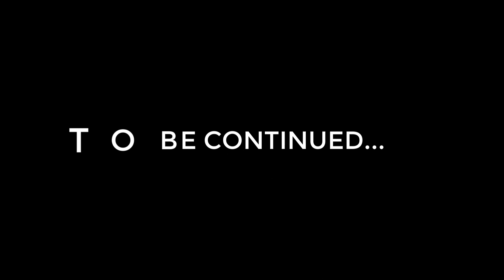Taspir III: Part One | Star Wars Jedi Knight: Jedi Academy | Let's Play #22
Welcome back to another video in my let's play series for Star Wars Jedi Knight: Jedi Academy!

The player takes the role of Jaden Korr (whose species and gender is chosen by the player - canonically Jaden is a human male), a Jedi Padawan and new student at the Jedi Academy on Yavin IV. ... During this time, Rosh becomes jealous of Jaden and begins to believe the Jedi Masters are trying to hold them back.

Download all the mods im using in the Let's Play